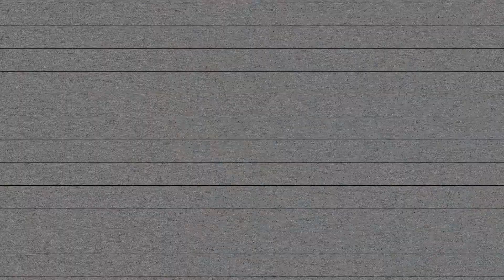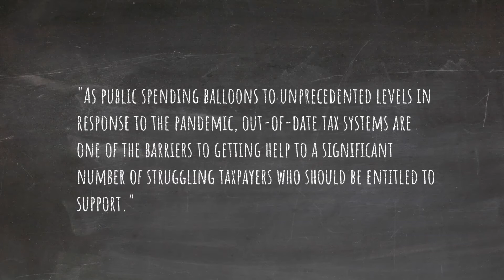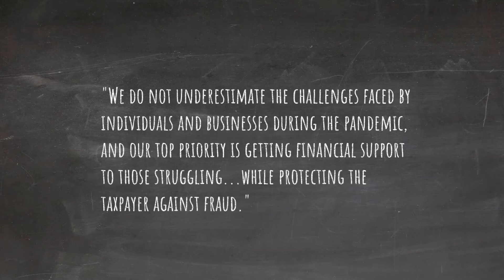Bad news for millions excluded from government financial support schemes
The UK government has done all it can to help as many people as possible, suggesting that further financial support for those excluded from previous packages might not be forthcoming.

In this video, I’m taking a quick look at a report from the Public Accounts Committee of MPs, who are being rather critical about outdated HMRC tax systems which have meant many have fallen through the cracks.

Martin Bamford is a Chartered Financial Planner, Fellow of the Personal Finance Society and Director of Client Education at Informed Choice.

He’s author of three bestselling personal finance books:

The Money Tree

Brilliant Investing

How to Retire 10 Years Early

Martin is a co-author of Harriman’s New Book of Investing Rules

Martin is responsible for investment management research at Informed Choice and is our media spokesman. He is the host of the popular Informed Choice Radio podcast

We help people just like you find answers to the big financial questions, making sure you can live a meaningful life as a result.

As an award-winning firm of Chartered Financial Planners working in Cranleigh and Petersfield, we know a thing or two about Independent Financial Planning.

Our team of Financial Planners use their knowledge and experience to deliver impartial and unbiased independent financial advice which will remove stress, bring your goals closer and deliver real financial security.

Informed Choice Ltd. Authorised and regulated by the Financial Conduct Authority.

The guidance contained within this video is subject to the UK regulatory regime and is therefore targeted at consumers based in the UK.

The value of your investments and the income from them can go down as well as up and is not guaranteed at any time. You may not get back the full amount you invested. Past performance is not a guide to future performance, nor a reliable indicator of future results or performance.

Canon M50 camera

RodeLink wireless microphones

DJI Ronin SC gimbal